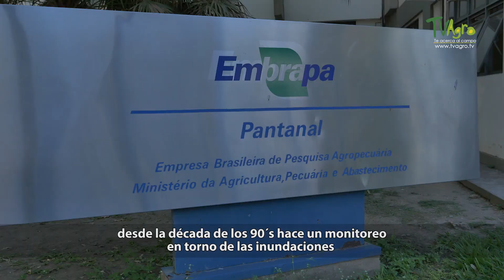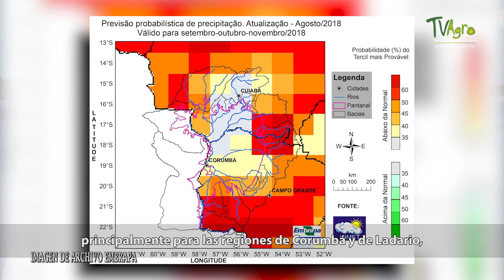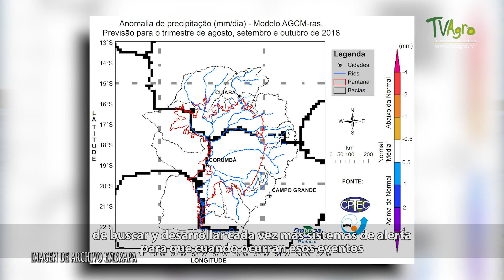Como Prevenir los Riesgos de las Inundaciones - TvAgro por Juan Gonzalo Angel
El gran ecosistema llamado pantanal, es la mayor planicie inundable del mundo, se calcula que cerca de 180 millones de litros de agua entran cada día.
Las inundaciones ocurren en epocas de lluvia; el volumen de los ríos que cortan la región aumenta y con ello, las planicies del pantanal, que tienen bajo declive,  poca inclinación, retienen las aguas.

En esta región de Mato Groso del Sur en la región del Pantanal, se vienen desarrollando por parte de la empresa Brasilera de Investigación Pesquisa Agropecuaria Embrapa, investigaciones que están incentivando a la sociedad a familiarizarse con los datos científicos para ayudar a  tomar decisiones de forma más completa y segura a quienes se ven afectados directamente por las inundaciones.

El Pantanal o el Gran Pantanal es una llanura aluvial que cubre la parte más occidental de Brasil y partes aledañas de Bolivia y Paraguay.

Es el humedal más grande del mundo, ubicado en la región del Mato Grosso do Sul brasileño y alcanzando en sus extremos hasta Paraguay y Bolivia, con una extensión total de 340 500 km². Es posiblemente el ecosistema más rico del mundo en biodiversidad de flora y fauna. El Pantanal (conocido por los hispanos como Laguna de Xarayes o Laguna de Jarayes siendo los xarayes o jarayes los pueblos indígenas hoy más conocidos como Guatos) está apoyado en una depresión de la corteza terrestre formada por el mismo proceso que dio origen a la cordillera de los Andes; a ella afluyen varios ríos, que conjuntamente componen un enorme delta interno en el que vuelcan sus sedimentos. El principal de estos es el río Paraguay. Debe sumársele una pluviosidad media anual de entre 1000 y 1400 mm.

Durante la estación húmeda, entre diciembre y mayo, el nivel de agua sube hasta 3 m y el Pantanal se anega en un 80%, dando lugar a un sistema en el que predomina la flora acuática, que alcanza aquí una expresión sin igual en ningún otro lugar del mundo.